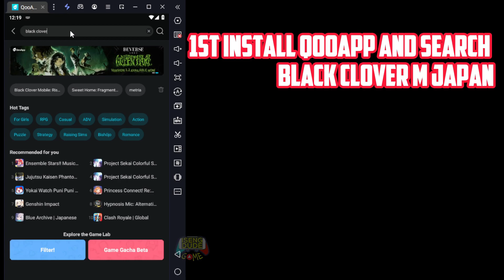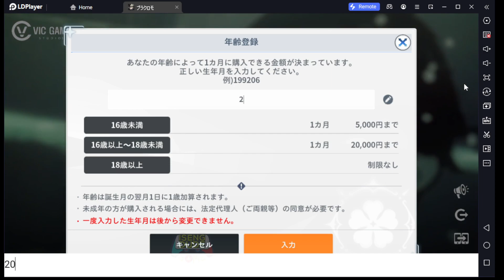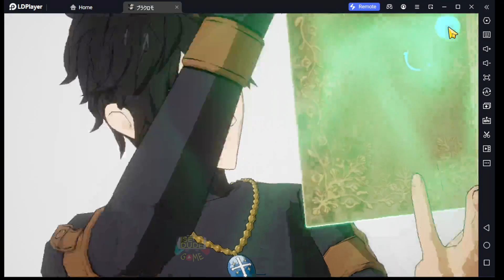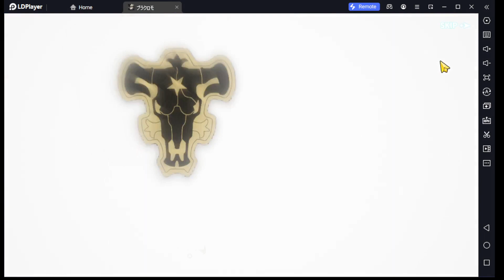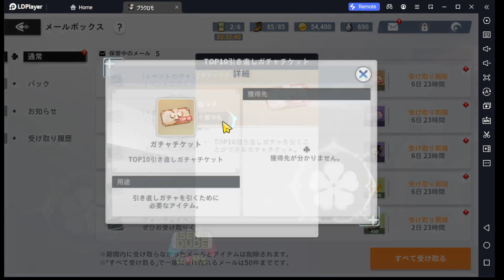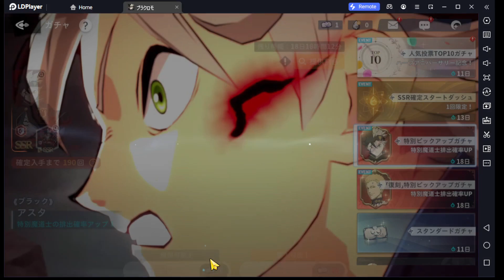BEST GUIDE To Start Playing JPN Server - Black Clover M JPN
Total Size = 3.2 gb
Language = JPN